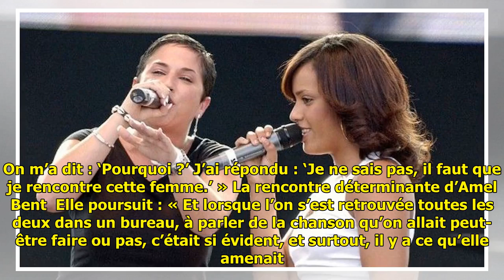"Elle a changé le cours de ma vie": L’hommage très émouvant d’Amel Bent à Diam’s dans C à vous ...